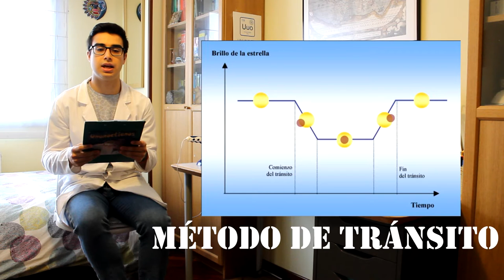CIENCIA CURIOSA: ¿Qué son los exoplanetas? ¿Hay vida extraterrestre?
Hace 6 días, el 22 de febrero, la Agencia Espacial de los Estados Unidos, NASA por sus siglas en inglés, anunció el descubrimiento de 7 nuevos exoplanetas en la estrella TRAPPIST1, a 40 años luz de distancia. Con motivo de este descubrimiento, desde Ununoctianos hago un vídeo explicando qué son los exoplanetas, qué métodos se usan para descubrirlos y muestro algunos ejemplos de mundos parecidos al nuestro.

NOTA: las imágenes mostradas de exoplanetas son ilustraciones, que pueden parecerse o no al planeta real.